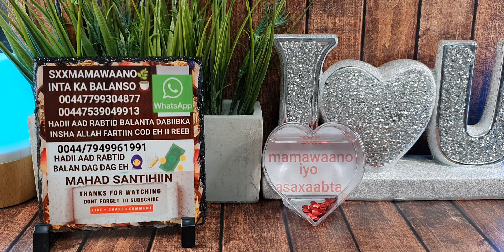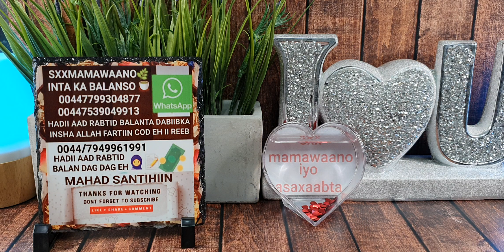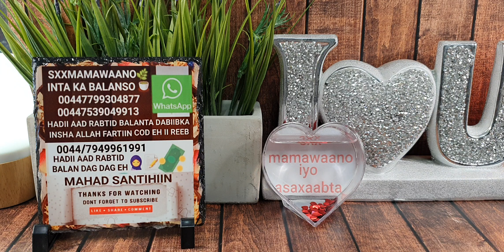P28 BARNAAMIJ KII(DHIIN DHIIN) IYO SAAN ISKU DARYEEL HADII OOW DHIIGA CAADADA KAA SII TAGAAYO